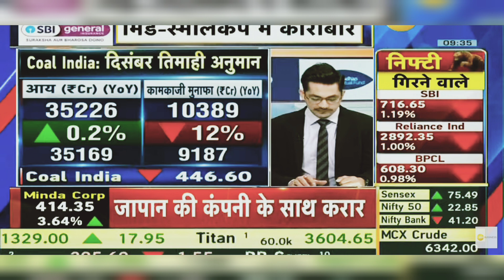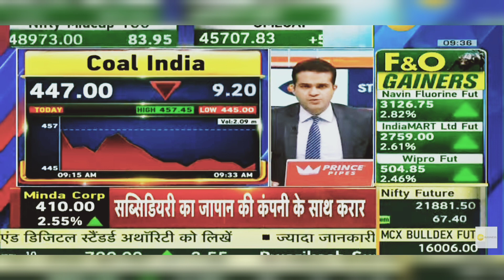Coal India Share News Today: Coal India Share Latest News | 12th February 2024